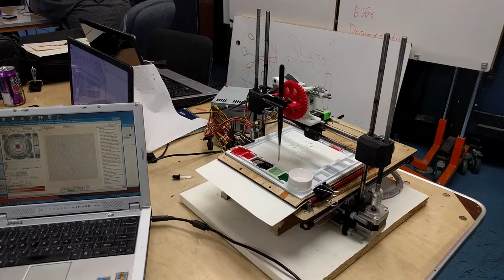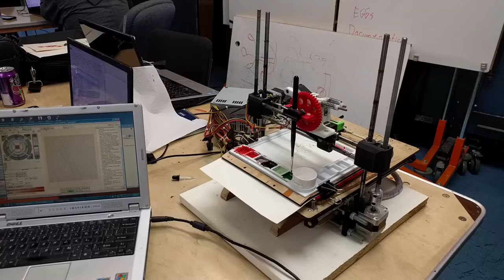Artbot work at the DPRG, 11 Apr, 2017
I'm on the ArtBot team at the Dallas Personal Robotics Group and this is a short video demo of ArtBot in action. The goal is to build a robot that can create a painting. The art will be entered in the annual Robot Art competition. We don't expect to win, given that we're going up against well-funded University teams, just having some fun.